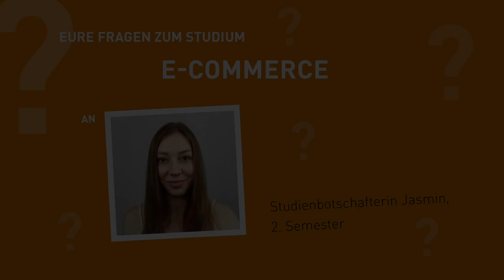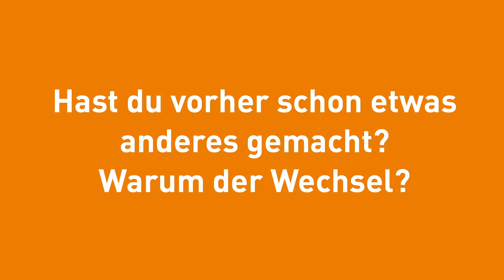Eure Fragen zum Studium E-Commerce - Studienbotschafter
Achtung! Der derzeitige NC beträgt 2,8 (Stand WS 20/21)

Die Studienbotschafter sind Studierende, die aus erster Hand vom Studierendenleben, der THWS und den speziellen Studiengängen berichten und immer für Fragen offen sind.

Jasmin studiert im 2. Semester und beantwortet hier Eure drängendsten Fragen:
00:21 Gibt es einen NC?
00:41 Welche Studienvoraussetzungen gibt es?
01:10 Wieviele Studienplätze gibt es jährlich?+
01:21 Was sollte ich für den Studiengang mitbringen?
01:42 Was kann ich mit dem Bachelor-Abschluss machen?
02:43 Hast du vorher schon was anderes studiert/eine Ausbildung gemacht? Warum der Wechsel?
03:05 Wie schwer sind die Module in den ersten Semestern?
03:31 Ist der Studiengang sehr mathelastig?
04:00 Gibt es Projekte? Wenn ja, welche?

Die Fragen wurden während einer Social-Media-Aktion von Studieninteressierten eingereicht.

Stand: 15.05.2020